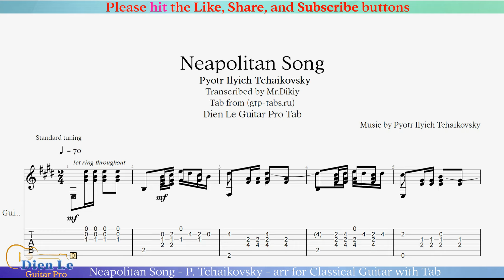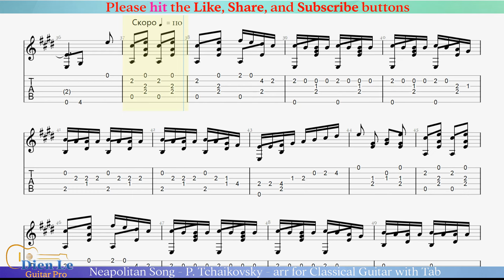Neapolitan Song - P. Tchaikovsky - arr for Classical Guitar with Tab